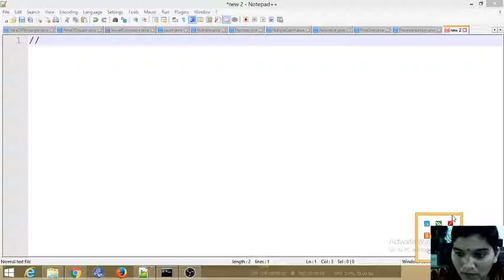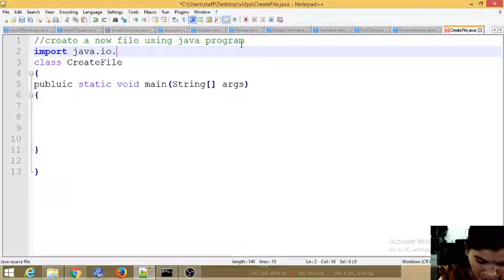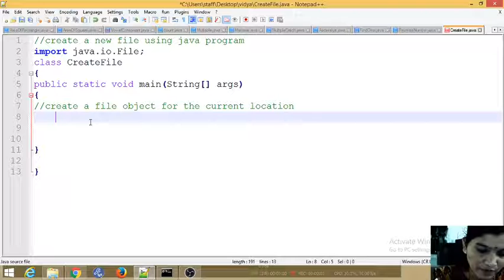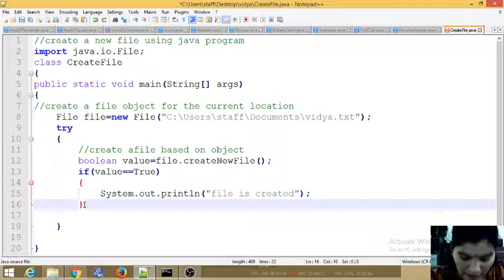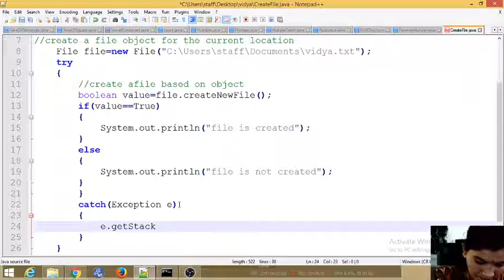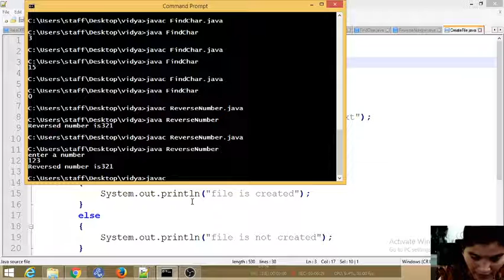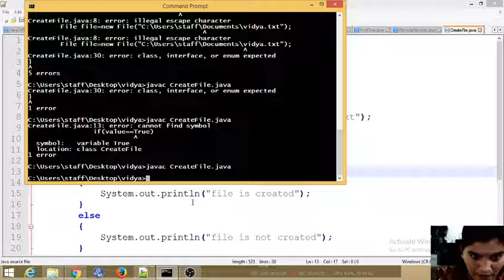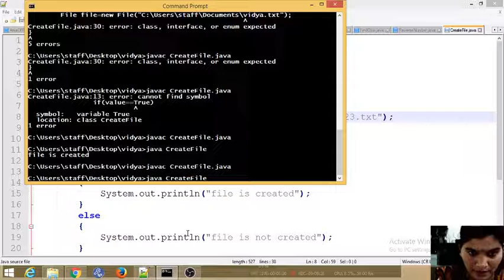create new text file using java